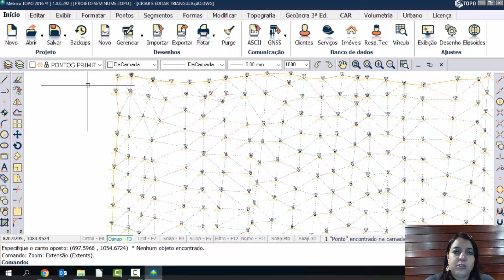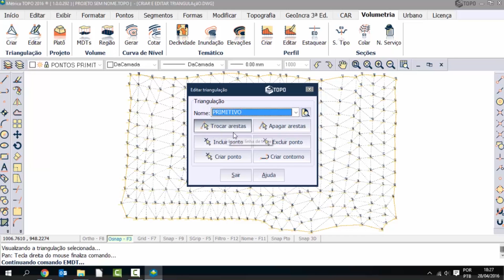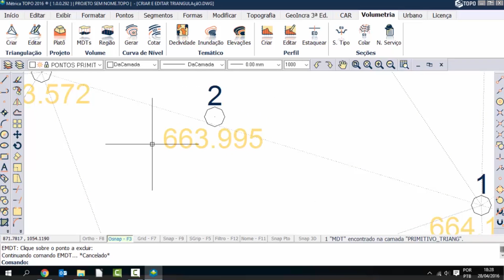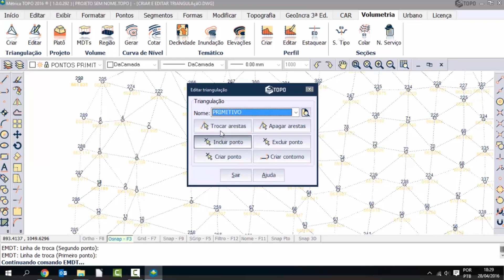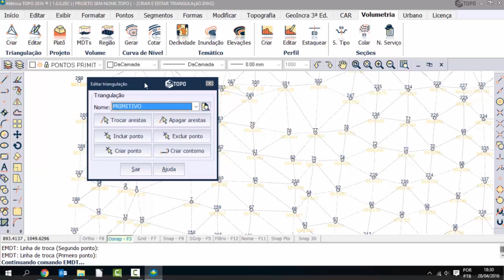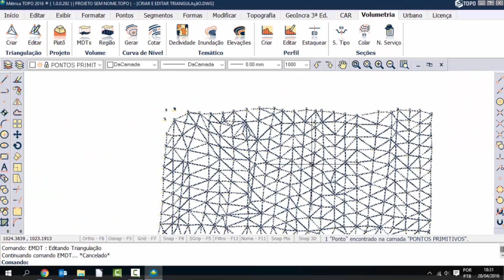Vídeo Aula Métrica TOPO - Criar e Editar MDT (parte II)